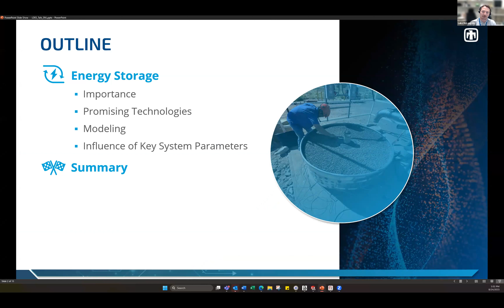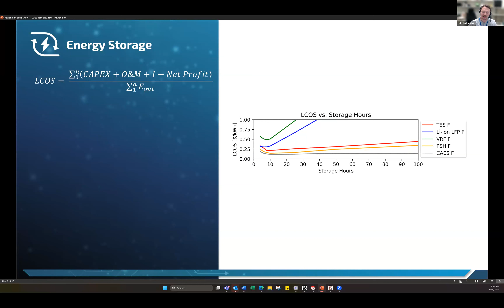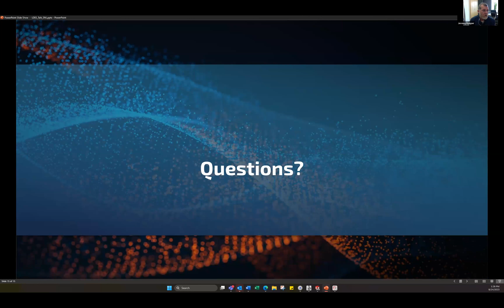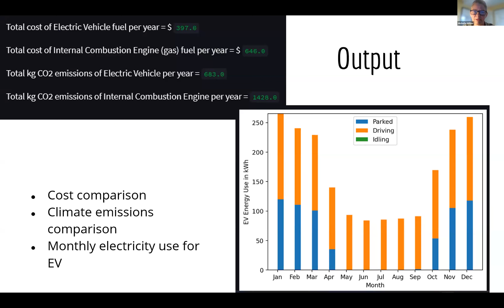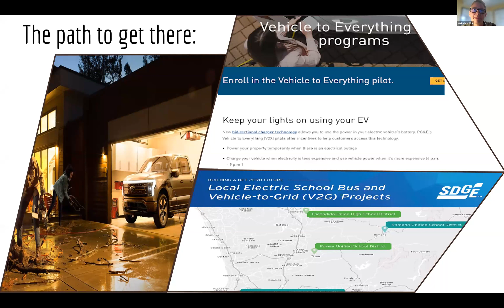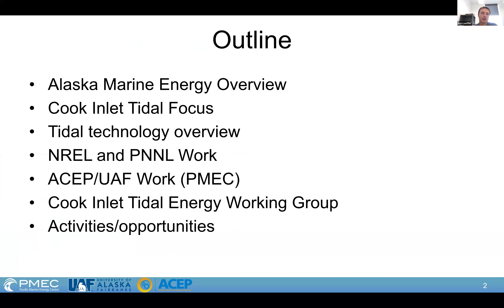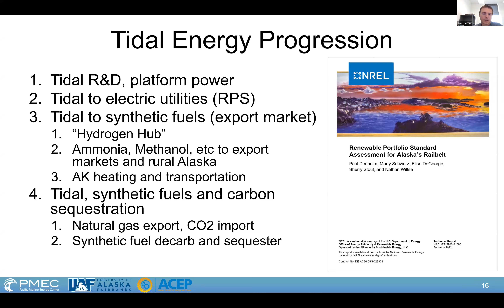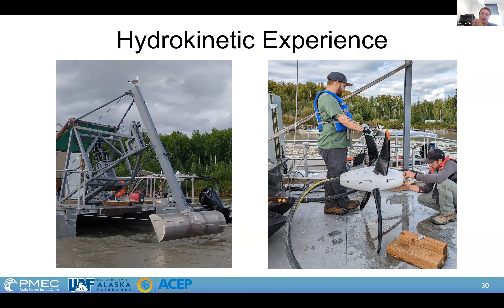Transmission and Storage: Building a More Resilient, Reliable Grid - Symposium #6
This presentation is part five of eight symposiums on energy issues in Alaska.

Learn about the challenges, opportunities, and other factors that Alaska Energy Security Task Force members need to consider as part of the development of a statewide energy plan.